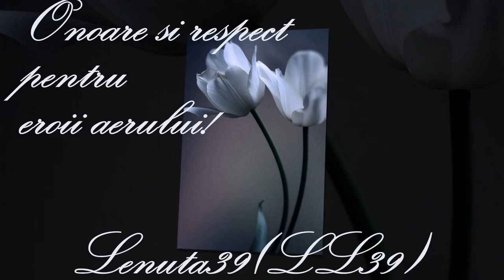Walter Scholz~ Fliegermarsch (Aviator's March) *****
Videomontaj:Lenuta39(LL39)
Walter Scholz - Fliegermarsch (Aviator's March), aus der Operette ''Der fliegende Rittmeister''